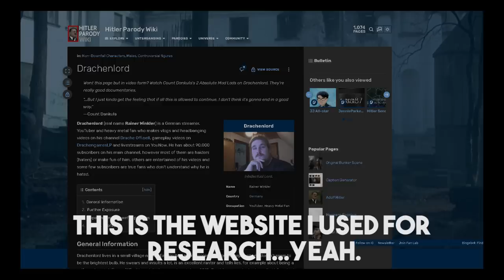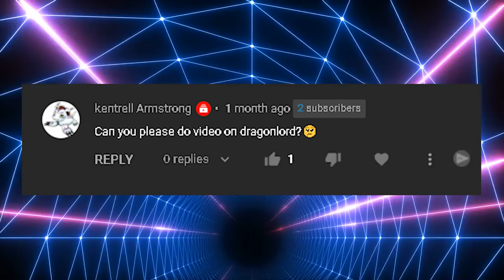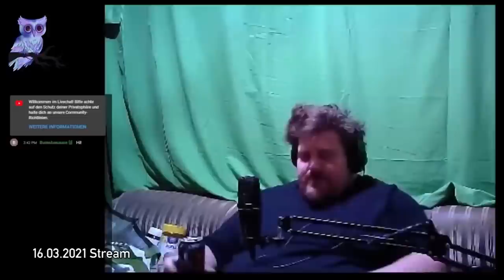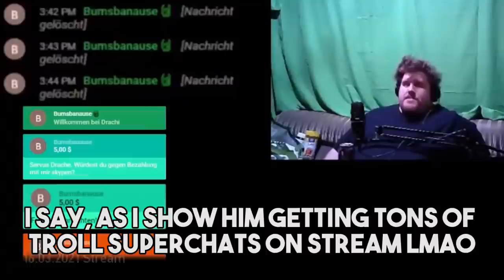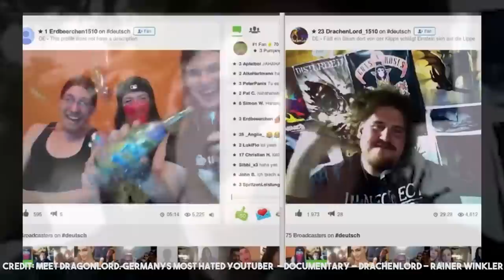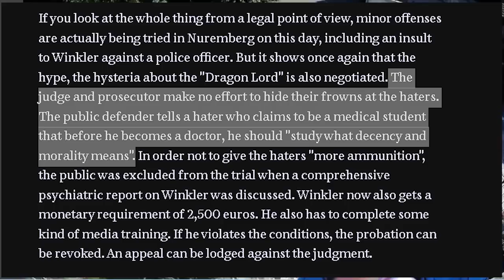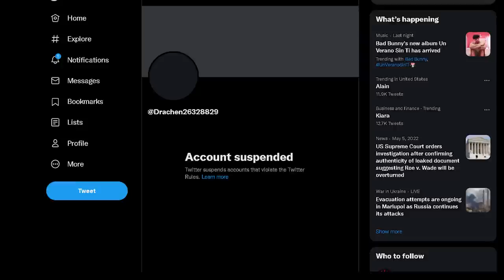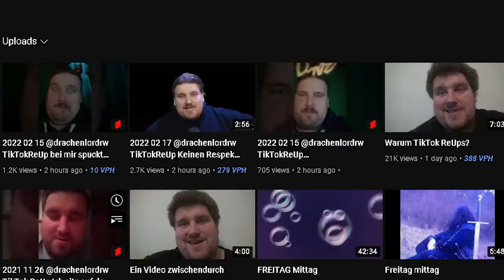The Infamous Tale of Drachenlord (Dragonlord/ Rainer Winkler)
Ik kan geen duits praten.

Sources to videos and other stuff I used in this video (not in any order):

\\Links//
My Links: